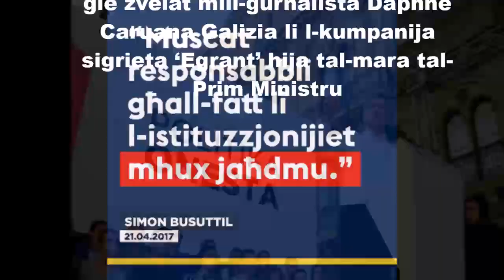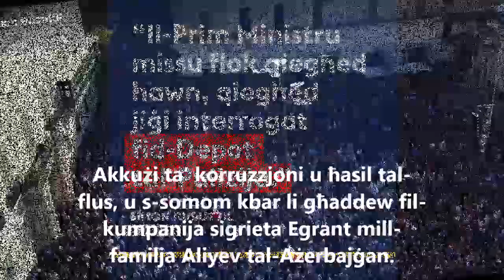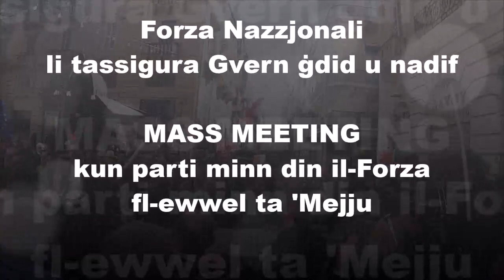SPINOLA 1st OF MAY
INVOLVMENT OF MALTA'S PRIME MINISTERS WIFE HOLDING A REGISTERED COMPANY IN PANAMA - A former Pilatus Bank employee who has been the source of claims concerning the bank and its ties to the Prime Minister's wife today testified before an inquiry looking into the allegations, Daphne Caruana Galizia has said.
Magistrate Aaron Bugeja is leading an inquiry into the claims.
In a blog post uploaded shortly after 6.30pm, Ms Caruana Galizia said that the former bank employee appeared before the inquiring magistrate at 3pm this afternoon.
INTERVIEW: Pilatus Bank chairman denies tampering with evidence
"She spent three hours with the inquiring magistrate, and left court shortly after 6pm," Ms Caruna Galizia wrote. "I am reporting this fact with her permission."
Ms Caruana Galizia said that the woman "has been the source of most of this website’s reports about the activities of [Pilatus] bank and its clients, including the documents related to Egrant Inc and Michelle Muscat."